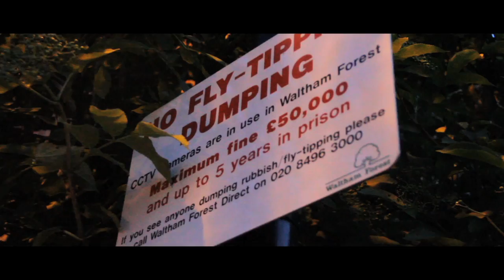GTANK - Round We Go ft. Merky ACE, Big Narstie, Lex & Clipson (Hood Video)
Flash Forward EP Out Soon!

Filmed and Edited by Aaron Hanson!